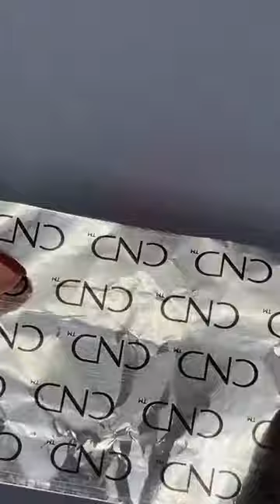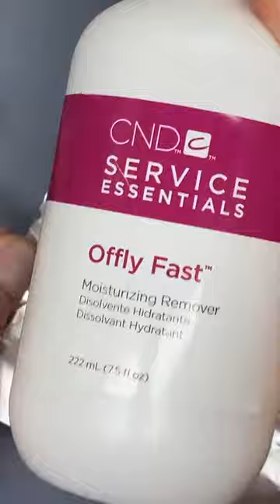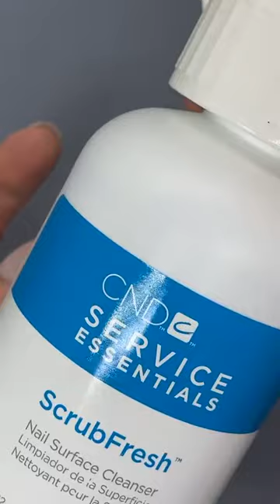Transform and rebalance your CND PLEXIGEL - LIVE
Transformation Tuesday with Victoria Trafford. Discover how to transform and take your CND™ PLEXIGEL to the next level, with a removal and rebalance masterclass.